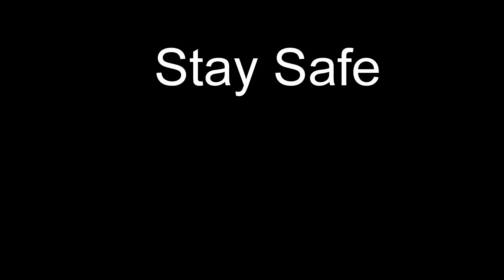Chopwell MTB Mooch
Mooch around Chopwell Woods with the youngest on our MTB's.